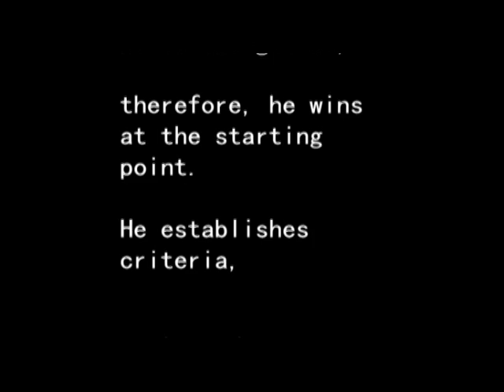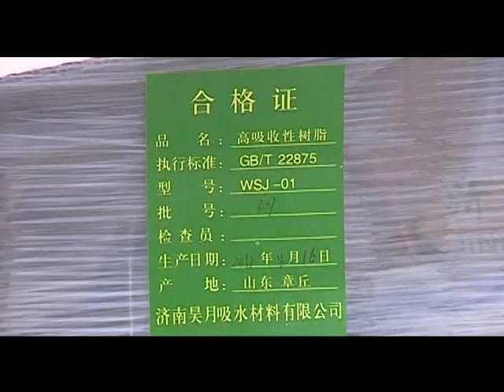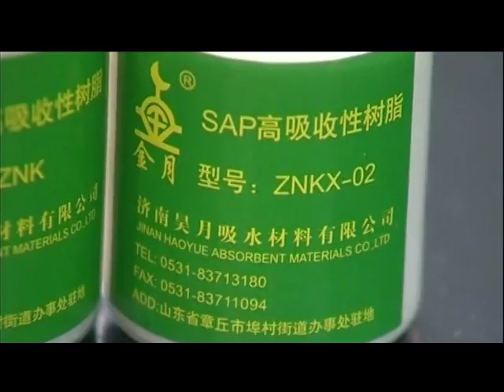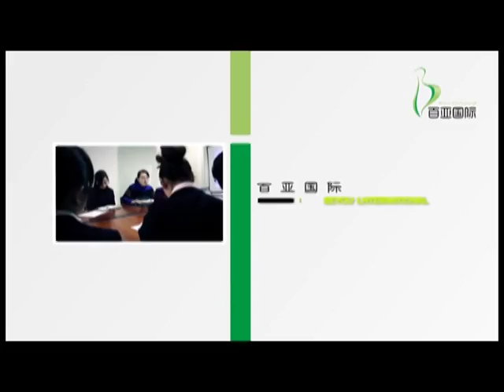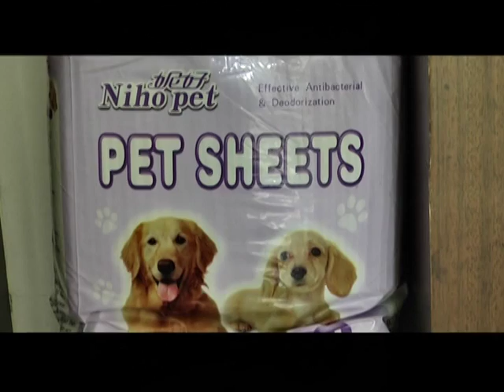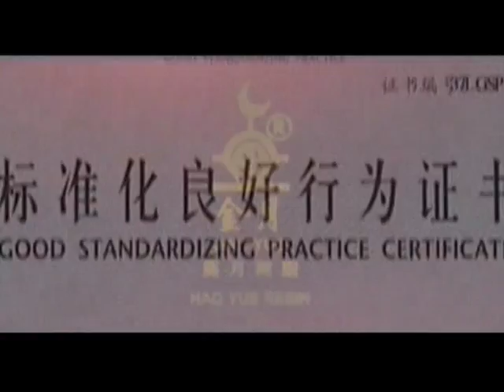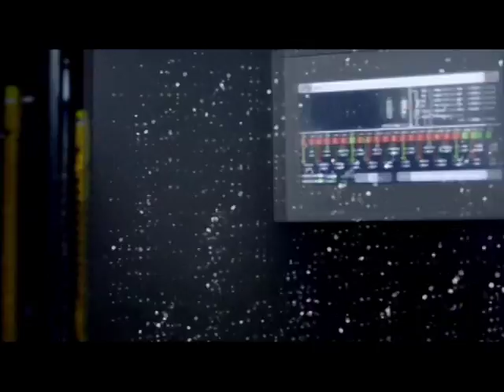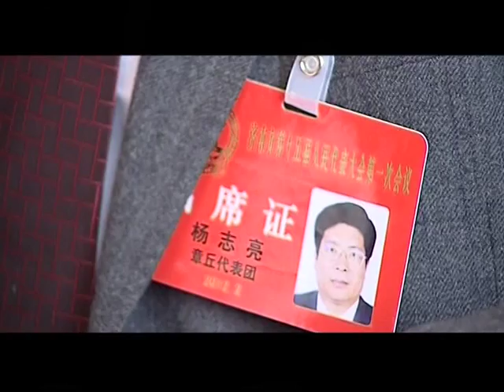Shandong Haoyue New Materials Co.,Ltd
Shandong Haoyue New Materials Co., Ltd which is a professional manufacture, who mainly engaged in production and research of super absorbent polymer.The main products include 5 series: SAP for baby and adult diaper, SAP for sanitary napkin, SAP for pet pad, SAP for agriculture, and SAP for industry.